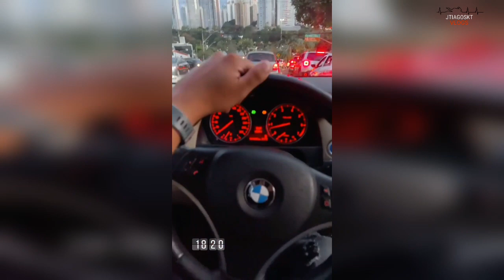Nova brincadeira na casa dos HUNTERS 😋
Renato Garcia acorda cedo e corta seu cabelo pela manhã.

Seja Bem Vindo (a) ao Fã Clube Caçadores de Lenda Você vai encontrar tudo sobre o Renato Garcia, Story , Entrevistas, Vídeos Exclusivos, e Muito mais, as Melhores Zoeiras de Renato Garcia e seus amigos, tudo por trás das câmeras.